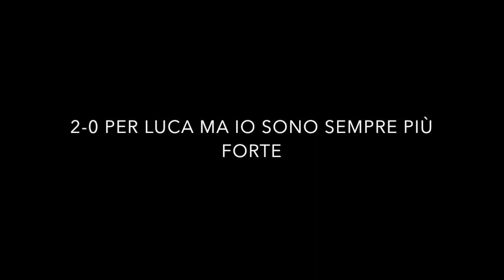Giochiamo a biliardo con Luca (2^ parte)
Questo video riguarda PARTE 2 LUCA BILIARDO